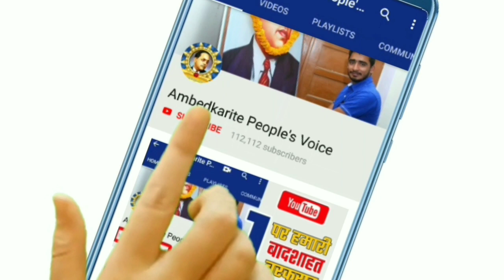MP के उपचुनावों में आखिर किसकी होगी जीत, देखिए इस विडियो को || BSP Chief Mayawati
हमसे जुड़े -